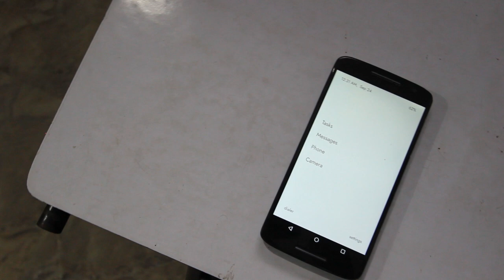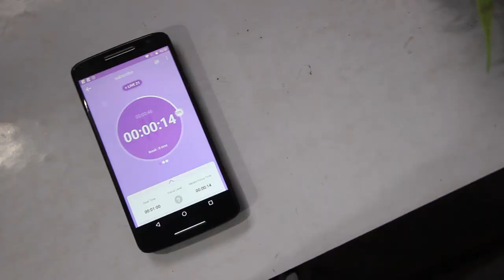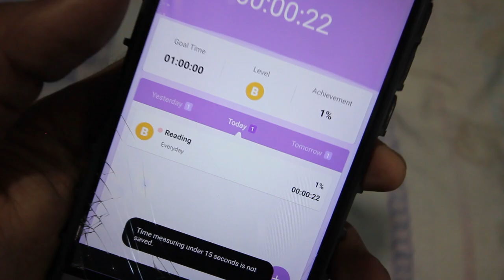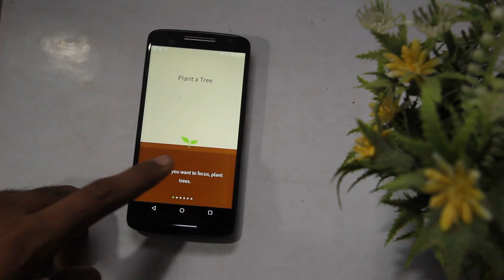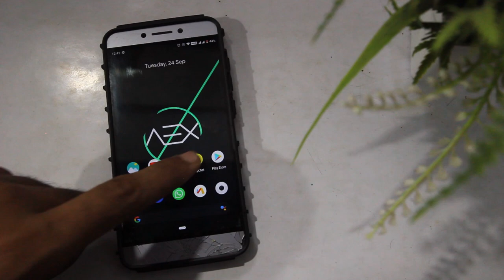Improve CONCENTRATION with these Apps (I kept my phone away for 2+ Hours)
Here are 3 Best Apps for Studying that will help you Focus on Study. Well, exams are near and it is very hard to focus. With our phones around us, distractions are very profound. That is why it is necessary to keep the phone away from us during the study. These Best Apps for Study Planning will help you to stay away from your phone while studying so that you can plan your studies better.

You might think why do you need apps for helping you Study, But the fact is students tend to get distracted very easily. That is why you need these 3 Best Study Apps. These apps will definitely keep you away from your phone.

The question arises now - Which is the Best App for Studying?
So, I have handpicked 3 Best Apps for Studying to help you Focus on your study. These apps include LessPhone, Flip and Forest-Stay Focused

LessPhone - Less Phone is a phone launcher that makes you home screen minimalistic. This apps gives only 4 app options for you to select from. This app allows us to use on those 4 selected apps only. This helps in staying away from the phone while doing our work as unnecessary apps don't attract us. So this definitely makes the Best Study Apps in 2019.

Flip: This app comes under my list of Best Apps For Studying as this app makes use of the GyroScope of the phone to detect if the phone is kept down or is in hand. I chose this as a Best Apps for Studying as if you pick up your phone while studying, the timer stops and the level of concentration within the app drops down.

Forest: Stay Focussed: This is the Best Apps for Studying according to me as this app lets you plan a tree according to time duration you want to stay focused. The longer time you want to focus, the bigger tree you can plant. The trick here is if you want to use your phone in between, you have to kill the tree first and then use the phone. This definitely stops you from using the phone and hence this is the Best Apps For Studying.

EQUIPMENTS I USE 👇👇👇

Wide Angle ZOOM LENS (10-22mm)
Standard lens (55mm)

Queries Solved in this Video:
Best Apps For Studying
Best Apps For Study Planning
Which is the Best App For Studying
Best Apps For Studying Android
Best Study Apps
Best study Apps for class 10
Best study apps for class 12
Best Study Apps for class 10 CBSE